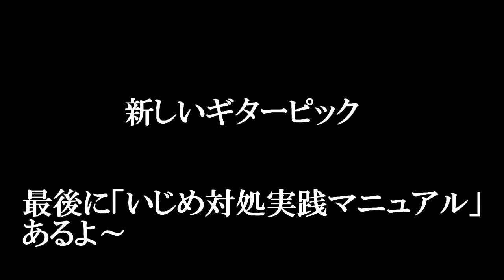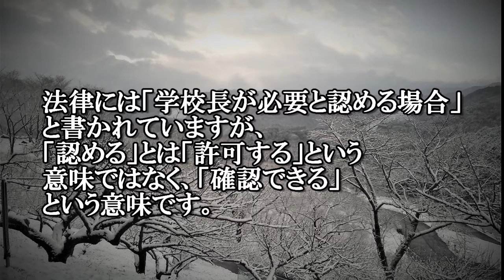Vol.６３ Ibanez New guitar pick アイバニーズ エレキギター ピック JTC1R-AMT いじめ対応実践マニュアル１２ 不登校 チェーンソー少女 林業女子 薪割り 薪ストーブ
勝手に「いじめ対応実践マニュアル」作りました。